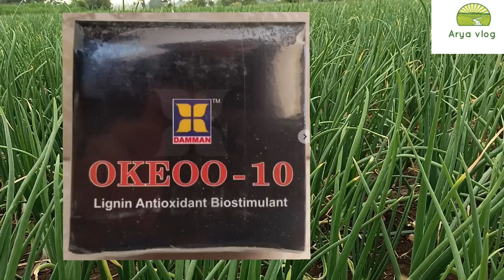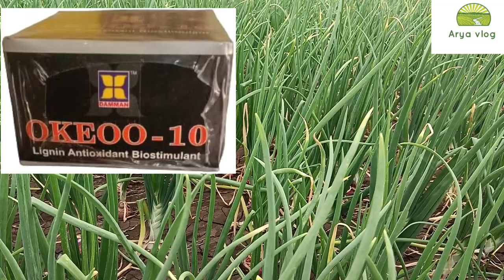कांदा फुगवण्यासाठी घ्या ही फवारणी|कांदा फुगवण्यासाठी रामबाण उपाय|कांदा फुगवण्यासाठी औषध|Kanda fugvne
कांदा फुगवण्यासाठी औषध
कांदा फुगवण्यासाठी घ्या ही फवारणी
कांदा फुगवण्यासाठी रामबाण उपाय
कांद्याची साईज होण्यासाठी उपाय
लाल कांदा फुगवण्यासाठी औषध
लाल कांदा फुगवण्यासाठी उपाय
kanda fugvan sathi aushadh
kanda fugvan sathi khat
kanda fugvan
कांदा फुगवण्यासाठी कोणते औषध वापरावे
कांदा फुगवण्यासाठी औषध
कांदा फुगवण्यासाठी कोणते औषध मारावे
कांदा फुगवण्यासाठी कोणते खत वापरावे
कांदा फुगवण्यासाठी काय करावे
कांदा फुगवने
kanda fugvan upay in marathi
कांदा फुगवन्यासाठी उपाय|
कांदा ६०दिवसानंतर चे नियोजन|
कांदा फुगवन्यासाठी स्पेशल खंत व्यवस्थापन|
kanda fugavne,
kanda fugvan,
kanda,
kanda
fugneya sathi upay,
kanda favarni,
kanda fugnyasathi kay karave,
kanda pik,
kanda fugnyasathi aushadh,
kanda sheti,
soybean shenga fugneya sathi,
kanda khat vyavsthapn,
kanda favarni niyojan,
tomato fugvan,
kanda tannashak,
galant,
live kanda market,
kanda khat niyogen,
kanda lagvad mahiti,
kanda roap tannashak,
kandaroaptannashak,
kanda roap tan nashak,
kanda karpa niyantran,
kanda trips niyantran,
soybean favarni